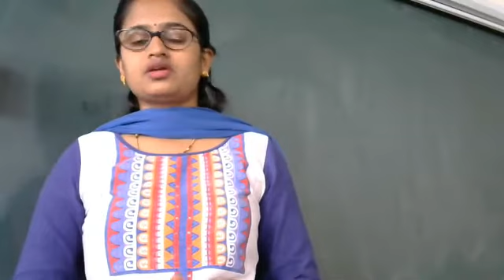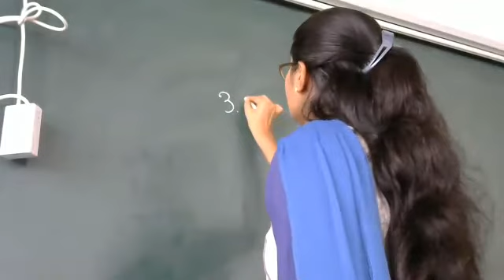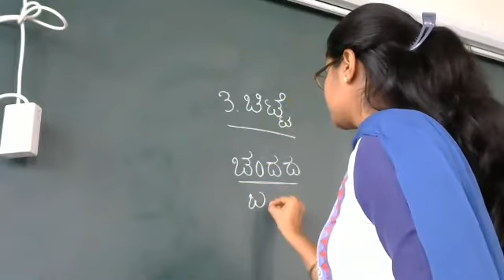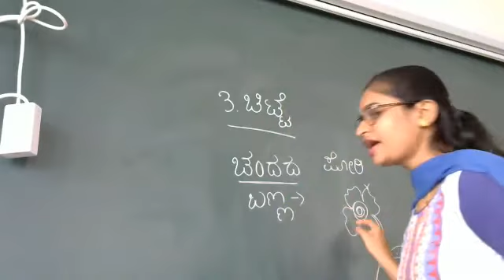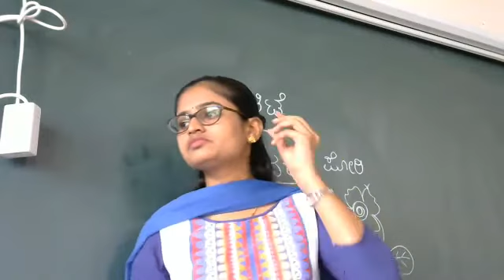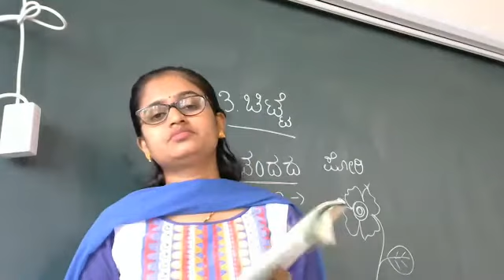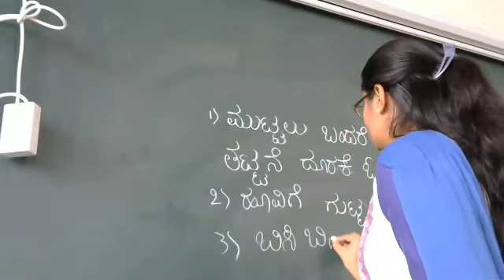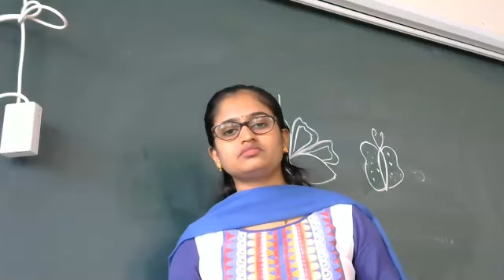Srd 3 Kan le 3 part 3